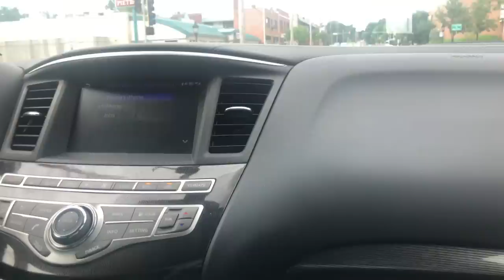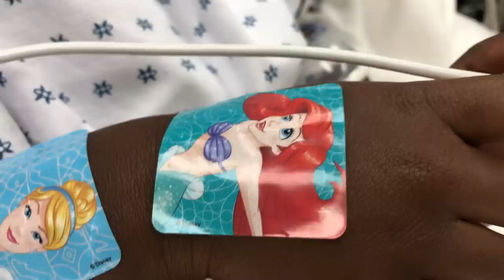Keri Breaks Her Leg (femur): HOSPITAL VLOG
Keri Breaks Her Leg (femur): Hospital Vlog chronicles the day that Keri broke her leg and the days after including surgery. We hope this is a lesson for our viewers to keep a close eye on kids and shopping carts. We never imagined that this would happen.

xoxo, The Johnson's

P.S. Keri is recovering just fine.